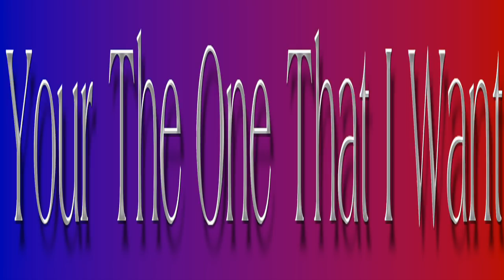John Farrar ~ Your The One That I Want ~ Olivia Newton-John And John Travolta